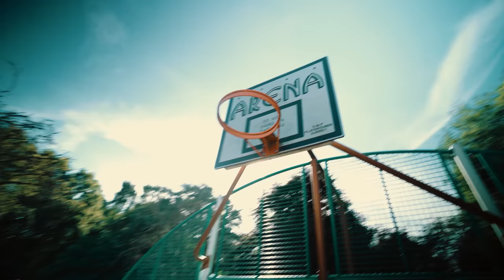Anderson 100 - No Pretending [Music Video] | GRM Daily